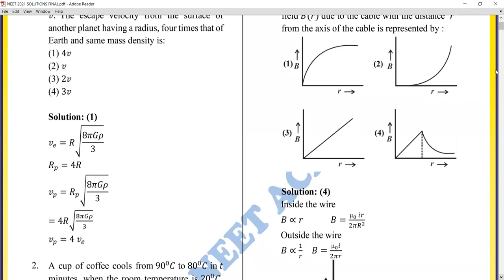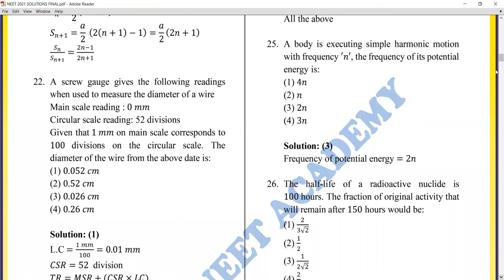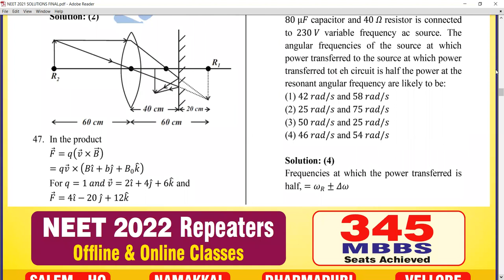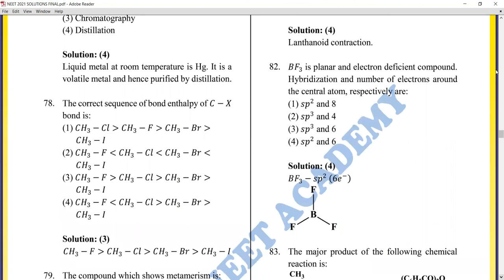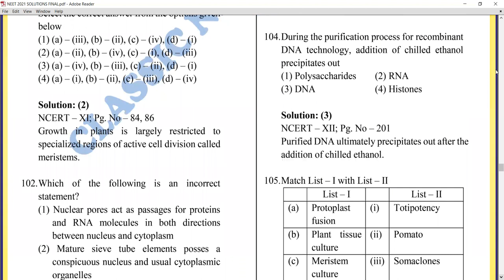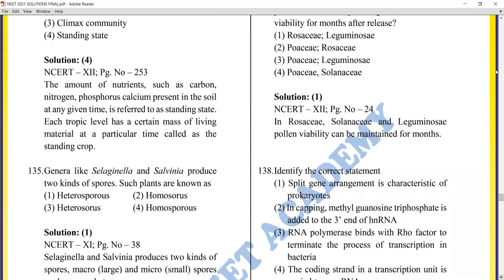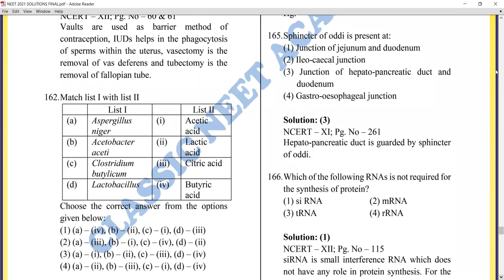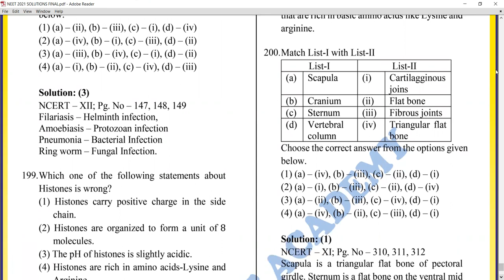NEET 2021 ANSWER KEY AND SOLUTION FOR CODE- P6 || Dr.T.PERIASAMY || CLASSIC NEET ACADEMY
NEET 2021 ANSWER KEY AND SOLUTION FOR  CODE- P6

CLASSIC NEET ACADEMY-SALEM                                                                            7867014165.